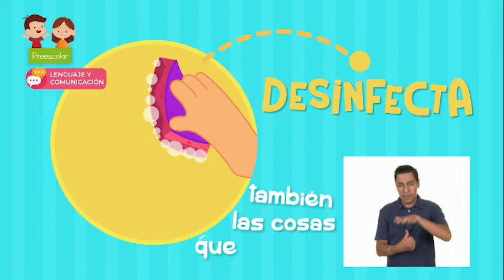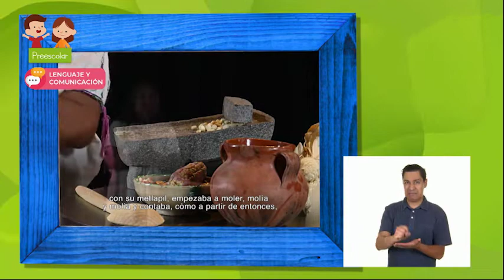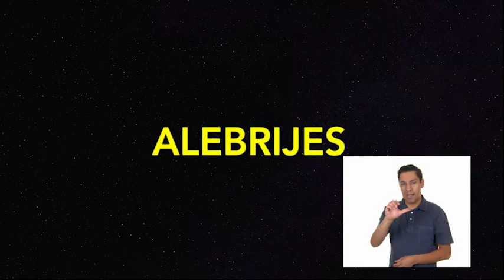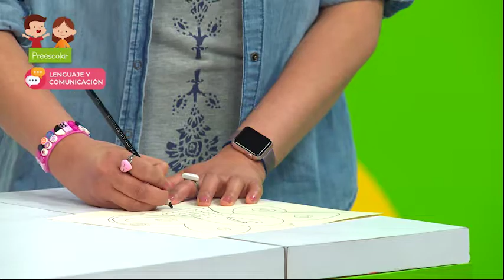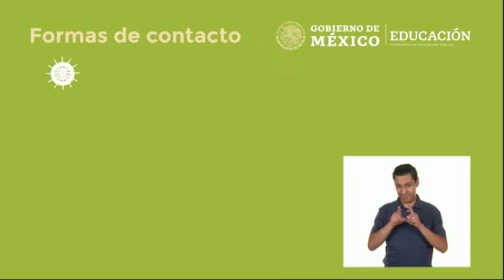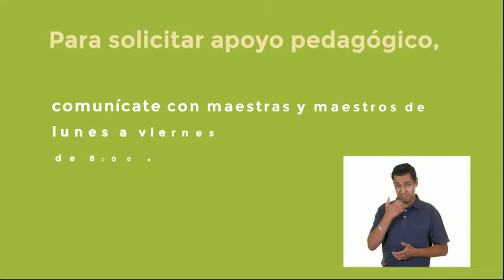Preescolar - Lenguaje y Comunicación - Leyendas y tradiciones